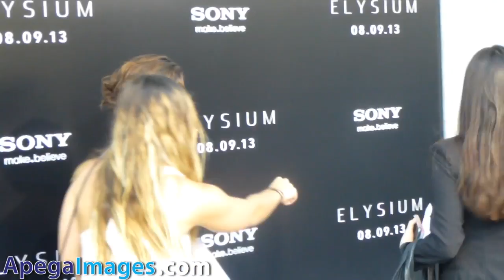Alice Braga arrives at the Premiere of Elysium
Photos by Elizabeth Goodenough